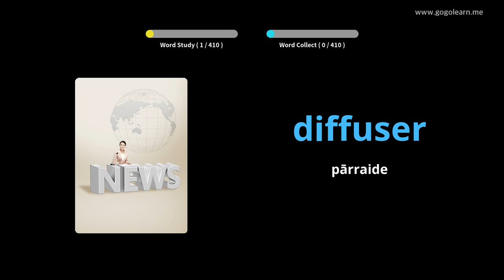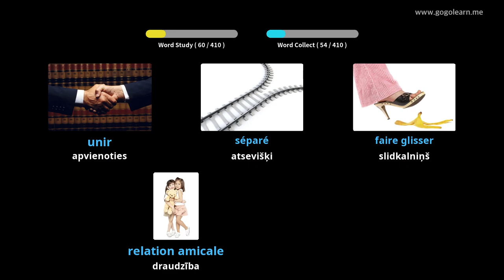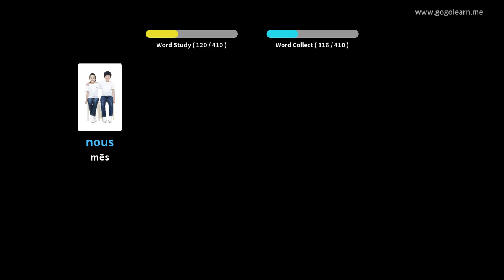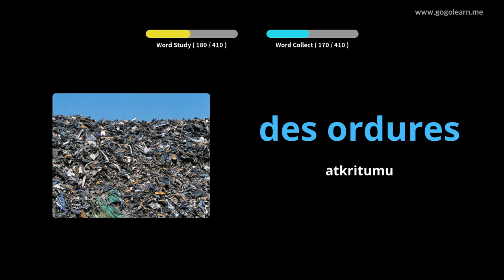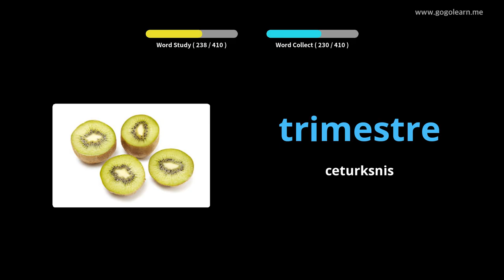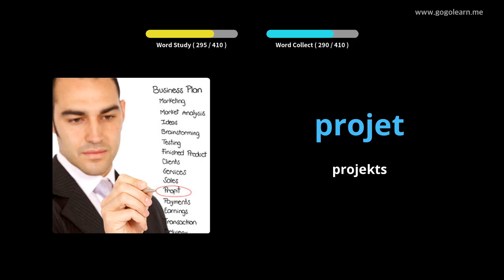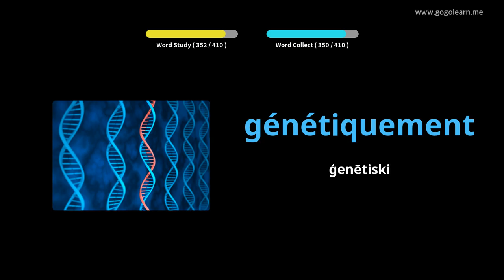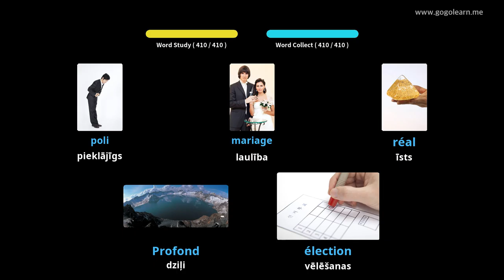Franču valodas vārdnīcas 3. vidusskola |Golearn